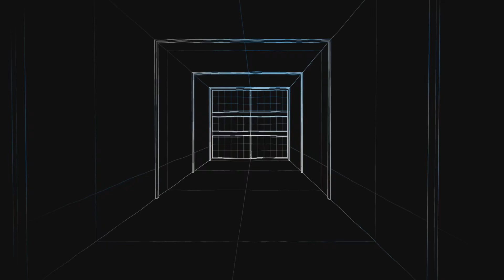Farcry 4 #85 Der Unterwasser - Drache